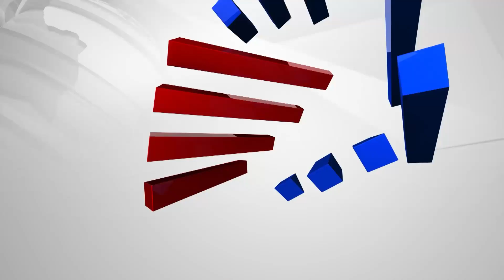News Bulletin: Suvarna News In 100 Seconds | 28-Oct -2021